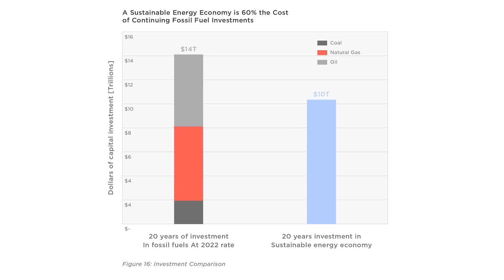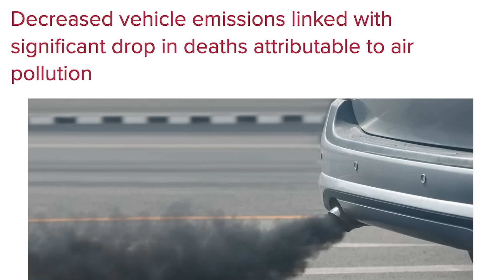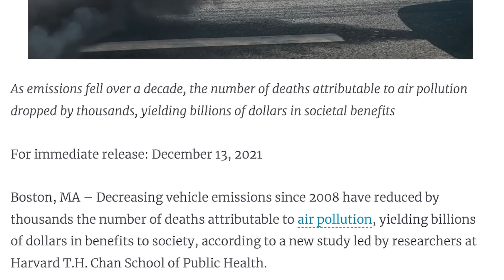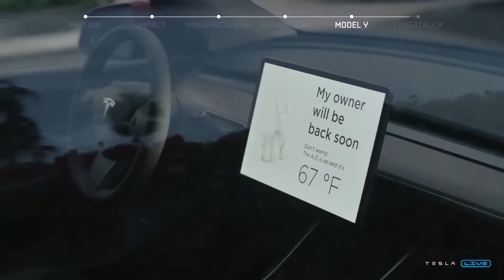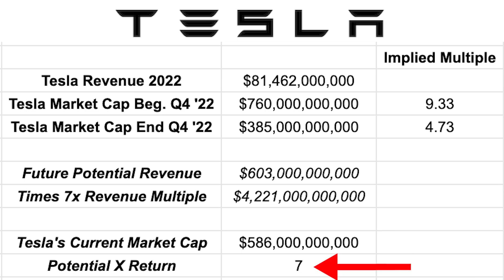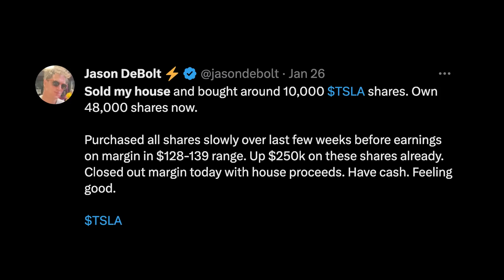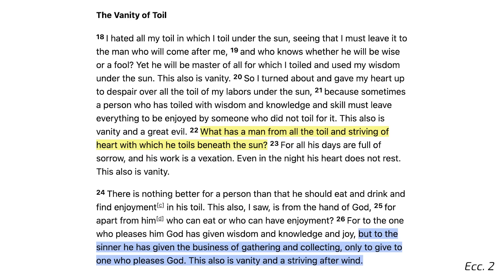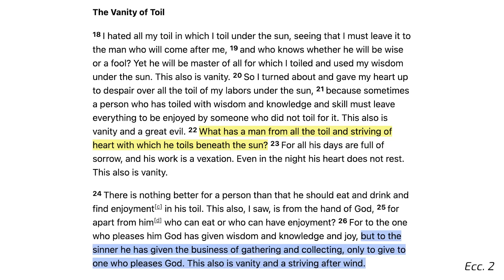People Have No Idea What Tesla Just Revealed ⚡️